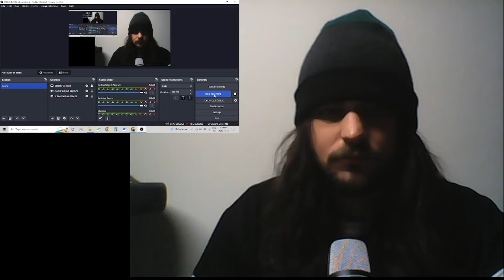24/7 title belt vs Trash can!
a quick reaction to 24/7 title belt missing the trash.